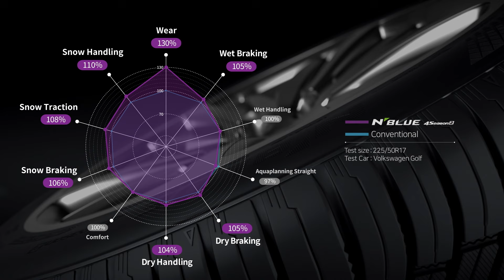The New NEXEN N Blue 4 Season 2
The New Nexen N’Blue 4 Season 2 is one of the most versatile all-weather tires on the market.  This all-in-one tire offers winter weather safety combined all-season durability. Compared to our all-season tire, the N’Blue 4 Season 2 stops 20% shorter in snow and ice and an impressive 70,000 mile treadwear warranty surpasses top-tier tire competitors by an impressive 17%.  Translation, we’ve created one of the best all-weather offered today.  Go all year round on the N’Blue 4 Season 2!